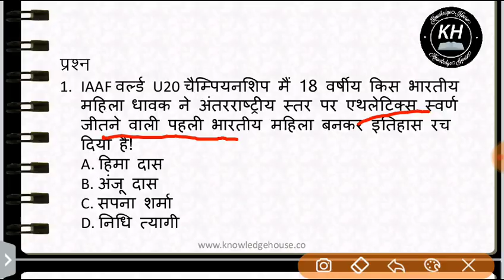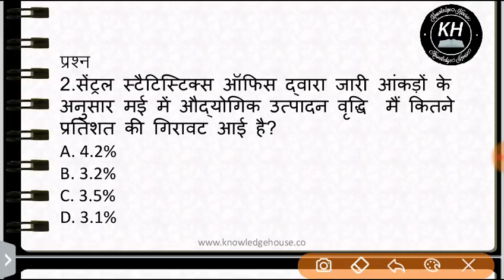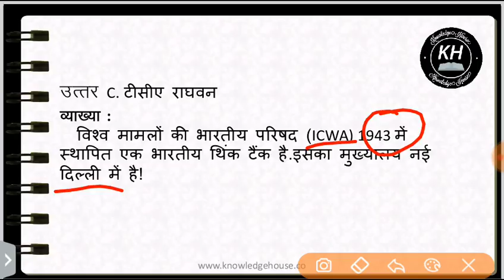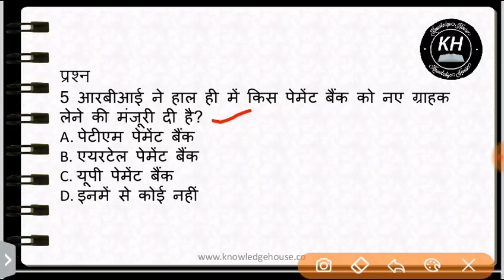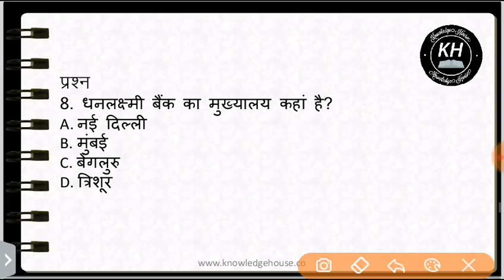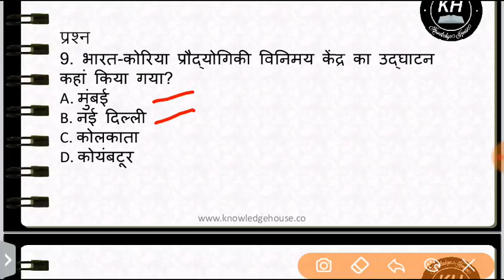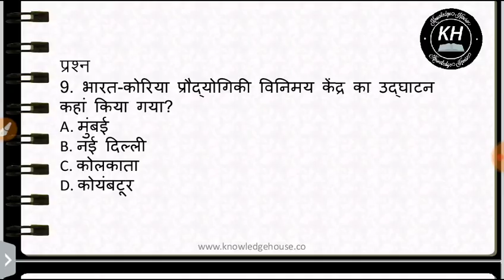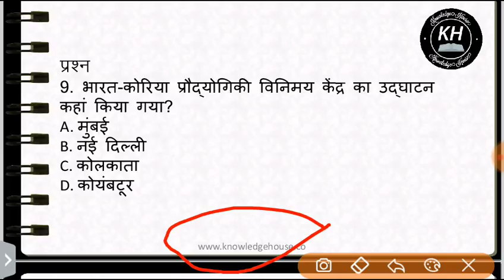14thJuly 2018 करेंट अफेयर्स हिंदी//रटलेना//Daily Current Affairs Booster 14th July- All Govt Exam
Current Affairs is one of the easiest and high scoring section in SSC, Bank & Railway Exams. Staying updated with daily current affairs is a must for anyone who is preparing for any of those exams. Watch this video on 6 Current Affairs to know whats going around in the world.

Knowled Dose #13| 14thJuly 2018 Current Affairs | Daily Current Affairs | Current Affairs In Hindi

14thJuly 2018 करेंट अफेयर्स हिंदी//रटलेना//Daily Current Affairs Booster 14th july- All Govt Exam